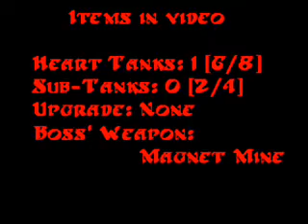Mega Man X2 08 Magna Centipede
Second to last Maverick of MMX2. Magna Centipede is the boss of the video.

Next and final Maverick, Cystal Snail.